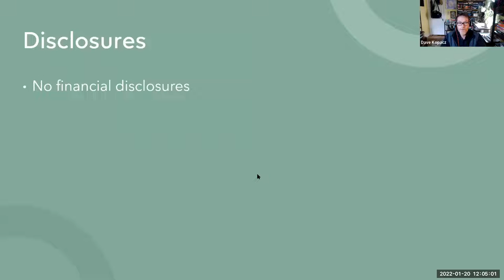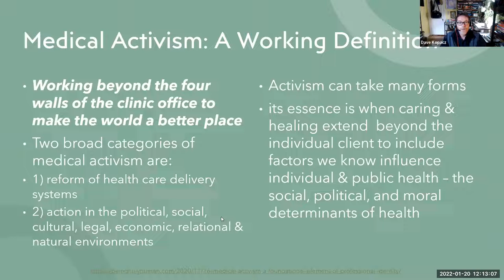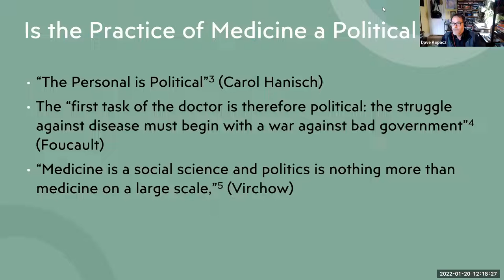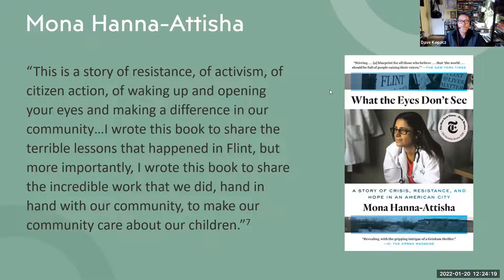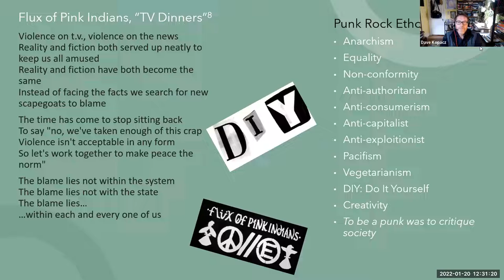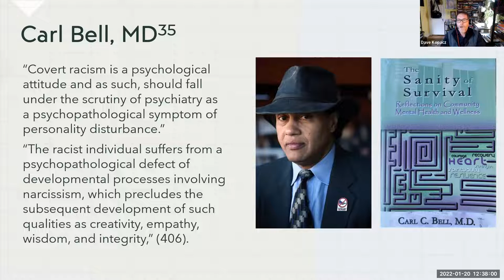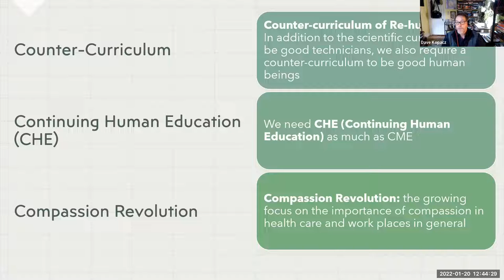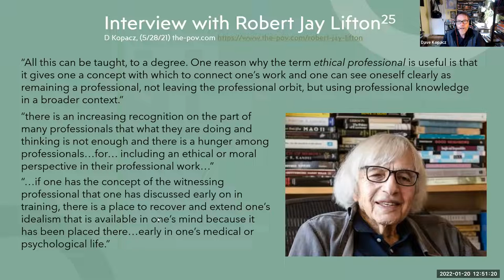Medical Activism by Dave Kopacz, MD